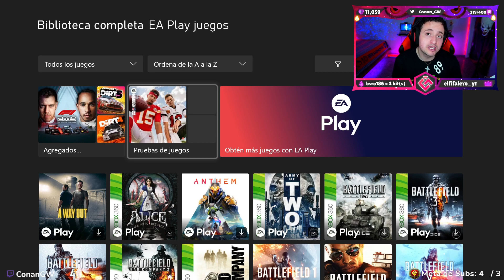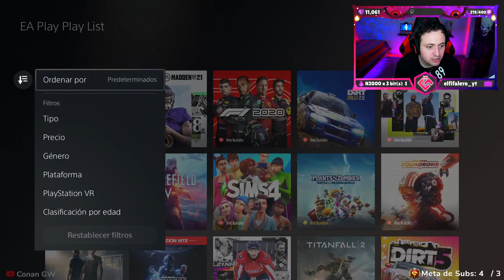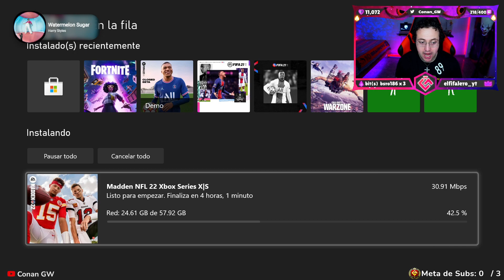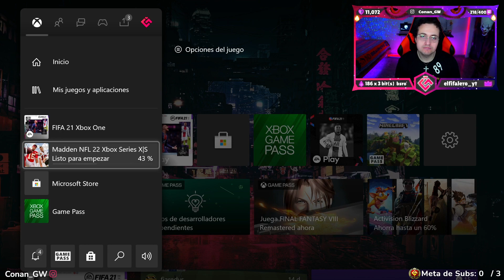✅Como Acceder a las 10 horas de FIFA 22 | EA PLAY HUB | PLAY - XBOX